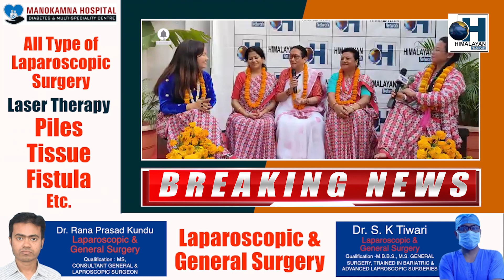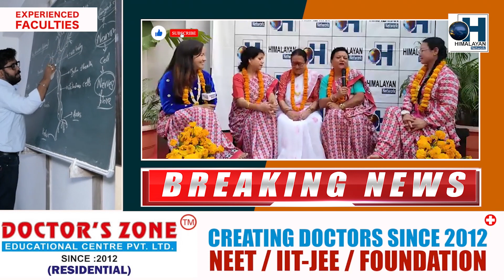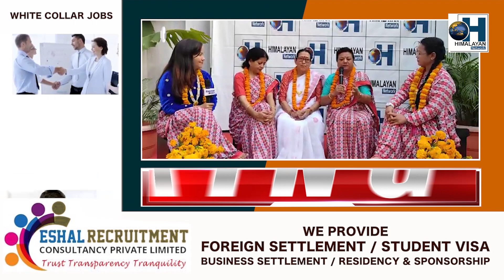तिहार विषय अतिथिहरूसँग कुराकानी